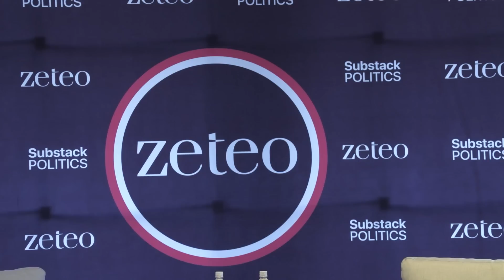Mehdi Hasan Unveils Zeteo At Launch Event in DC with AOC and Kara Swisher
Members of U.S. Congress, big-name changemakers, members of the press and many paid subscribers joined Mehdi Hasan this week as he officially launched his new independent media venture, Zeteo.

At the event, Mehdi sat down with U.S. Rep. Alexandria Ocasio-Cortez to discuss the ongoing genocide in Gaza, Iran, and U.S. arms sales to Israel. He was also joined on stage by legendary tech journalist Kara Swisher, who turned things around and asked Mehdi some tough questions for a change.

Founded by Mehdi Hasan, Zeteo has a strong bias for the truth and an unwavering belief in the media’s responsibility to the public. Unfiltered news, bold opinions.